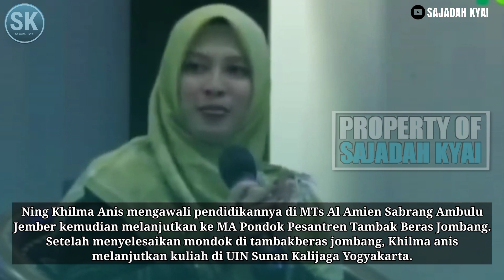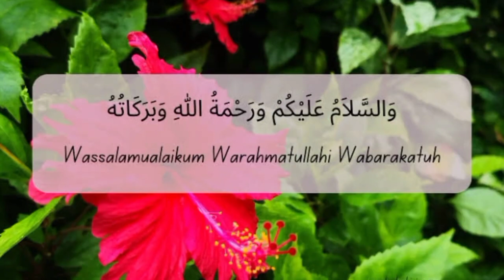PROFIL LENGKAP NING KHILMA ANIS‼️Penulis NOVEL HATI SUHITA⁉️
Profil Lengkap Ning Khilma Anis, Penulis Novel Hati Suhita yang Filmnya telah Tayang.

Nama Khilma Anis kini kian menjadi sorotan lantaran film Hati Suhita yang diangkat dari Novel yang ia tulis akan segera tayang.

Khilma anis adalah penulis Novel Hati Suhita sehingga tidak bisa dipisahkan dari Novel serta Film Hati Suhita, Khilma Anis mengaku mengaku mendapat kehormatan karena selalu dilibatkan dalam setiap proses produksi film Hati Suhita.